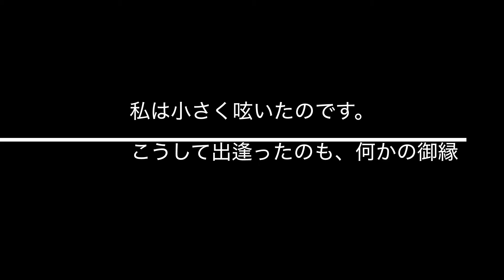「本と食の物語」京都・河原町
2018年3月14日に京都、河原町で開催した”まちあるき読書会”「本と食の物語」のスライドアーカイブ。